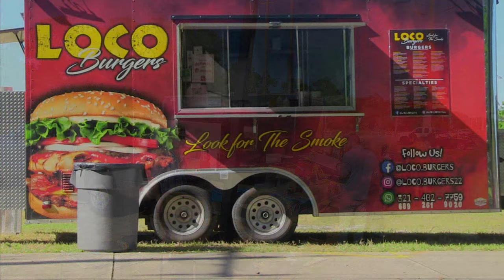City Center Car Show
East Coast Cruisers Car Show @ Port Orange City Center

Action Daytona - Actiondaytona.com